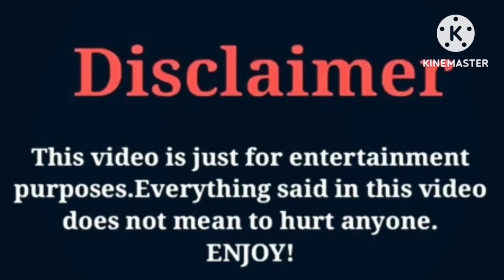Ahvi LeeXo VS Kinigra Deon VS Funny Mike | Lifestyle | Comparison | Interesting Facts